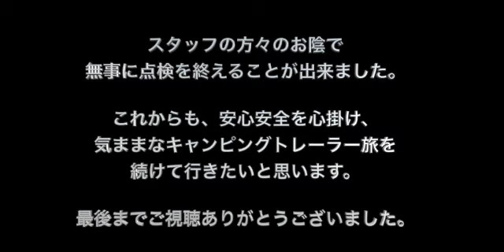【キャンピングトレーラーは突然に・・】悲劇続きのトレーラー旅。点検をお願いした矢先の大事件。さぁ、どう切り抜けるか。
旅の前の点検に訪れたとある日に、事件はおきました。
まさに、緊急事態発生中！でした。

10年も乗り回しているとそりゃぁ何処かに歪みが出てはきますが、
そこですか・・

てっきり、ブレーキパットがそろそろかな〜と
想像して行ったら、なんとAフレームの異常事態が発覚。
このまま乗り続けていたら・・と思うと、恐ろしいです。

所有者自ら修理に参加。
何とか緊急事態解除となり事なきを得ましたw

定期的な点検、メンテナンスは必須ですね。
慎重になり過ぎなくらいで丁度良いのかもと思います。

’隠れスポット　エミちゃんネル’は
キャンピングトレーラーをこよなく愛する夫婦と愛犬３頭の旅vlogです。

この他、キャンピングトレーラーに興味のある方、ご質問等あれば承ります。
多数のコメント、お待ちしております！

子供が居ても、犬が居ても自由気ままにに旅をしたい旅好き夫婦が見つけた旅の方法は
『キャンピングトレーラー』でした。
旅を楽しんでいます。

田舎暮らしとキャンピングトレーラー、家族・旅をこよなく愛する50代夫婦が、
思い出を映像に残していきたいと思い、

キャンピングトレーラーで出掛ける穴場スポットやイタリアングレーハウンドを多頭飼いする様子や旅先の長閑な様子、ヘッド車の四駆で出掛けるちょっとアクロな旅、旅先で見つけたおいしい店や場所、手間をかけないおやつタイムや男料理、キャンピングトレーラーの運転するコツ、お金をかけない遊び方などをVlog。

トレーラーの運転に関する質問などコメント等もお待ちしてます。